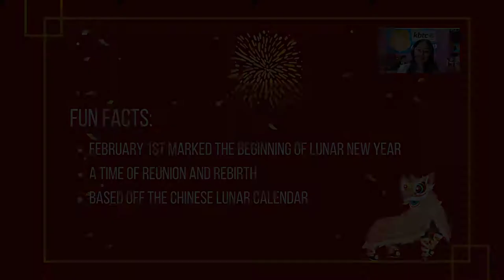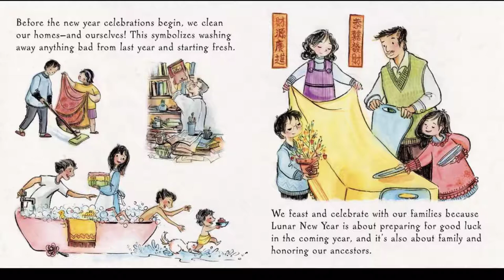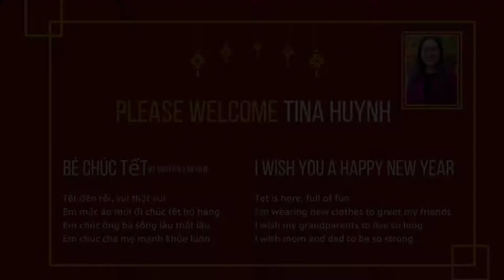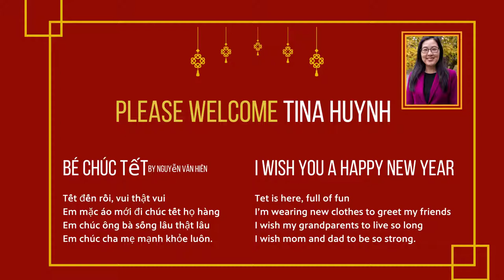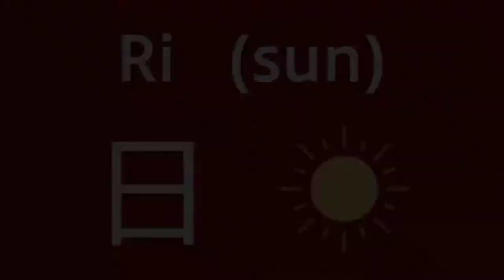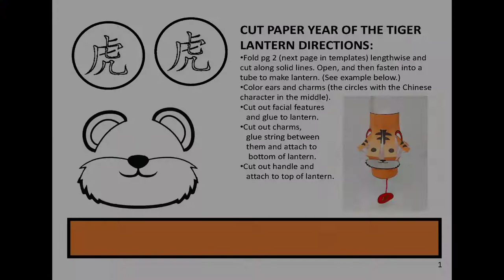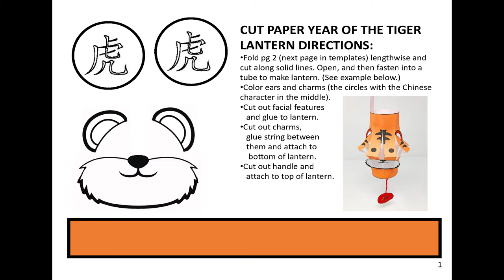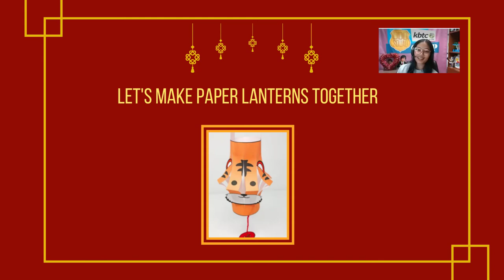KBTC Kids Celebrations - Lunar New Year 2022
KBTC Kids and Community Partners come together to celebrate the Lunar New Year. Join our special guests for storytelling, singing, games, and traditions.